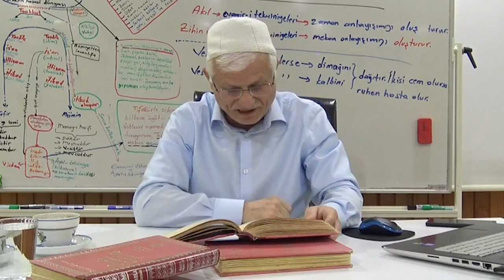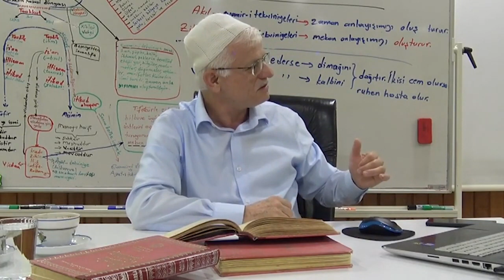Haletlerimiz Sirayet Ediyor